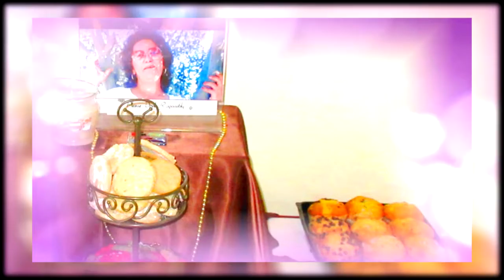Celebrating the Life, of Our Mama Mary L Ochoa - StevenOchoa3 HD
Celebrating the Life, of Our Mama Mary L. Ochoa.  We Love and Miss you, Mama!